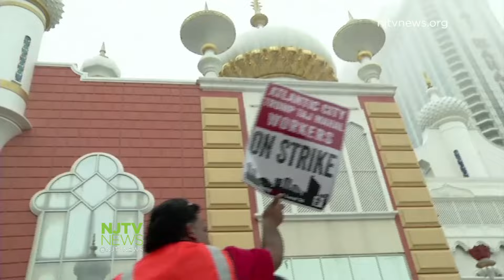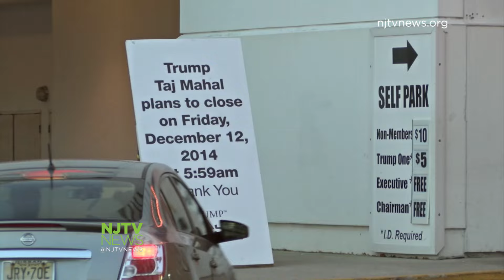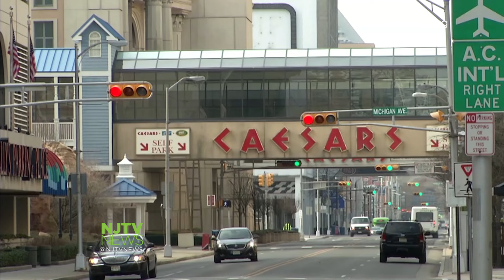Taj Mahal Management Plans to Close Casino After Labor Day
Management announced it would close the Taj Mahal after Labor Day weekend, noting it is losing multi-millions a month and with the strike there is no path to profitability.